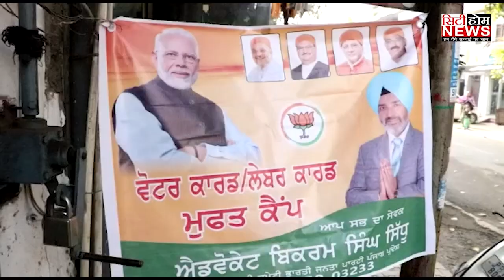ਗਰੀਬਾਂ ਦੀਆਂ ਸੁਣਵਾਈ ਕਰਨ ਤੇ ਮੋਦੀ ਦਾ ਕੀਤਾ ਧੰਨਵਾਦ | cityhomenews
ਗਰੀਬਾਂ ਦੀਆਂ ਸੁਣਵਾਈ ਕਰਨ ਤੇ ਮੋਦੀ ਦਾ ਕੀਤਾ ਧੰਨਵਾਦ  ...-